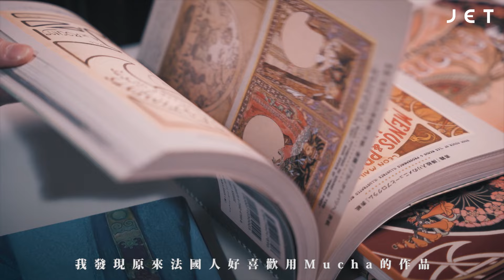JETCulture | 刺繡 | 一雙手一針一線 繡出華麗舞台服裝 | 洪榮賢 (小洪) | JET Magazine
舞台服裝設計師洪榮賢（小洪），曾參與不少劇場、舞台表演的服裝設計，當中包括《小薯茄It's Party TIME六周年慶典》；演員在舞台上靠演技外，更要有服裝突顯人物性格，小洪則是在舞台下，由零開始為不同角色度身訂造服裝，讓每一套服裝都具有特別意義的在台上呈現。

小洪也是一位刺繡藝術家，醉心刺繡創作，更遠赴法國學習最正宗的法式刺繡。她形容，「法式刺繡猶如在布上跳舞一樣，一針一線融在布上，成為作品的一部分。」她期望多用幾年時間，完成一系列法式刺繡的畫作，舉辦一次小型展覽，讓觀眾更近距離欣賞刺繡的精緻。